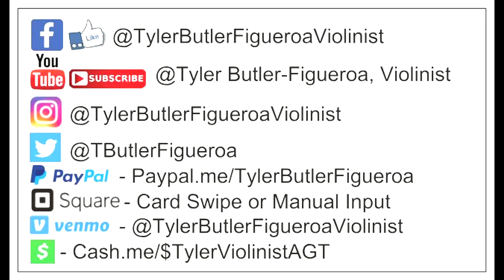Music Series Triangle Town Center Mall Raleigh NC (7/27/21) Tyler Butler-Figueroa Violinist & Adam!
2019), Corporate Event for Red Hat Annex (2019), Corporate Event for Medidata in NY (2019), First Night Raleigh (2018), Brewgaloo Festival Raleigh NC (2019), American Tobacco Campus Tower Lighting Durham NC (2019), North Hills Music Festival (2019), Performed with artist Blanco Brown well known for his song "The Git Up" (Charlotte NC, Jan. 2020), PNC Arena NC State Wolfpack vs UNC Tar Heels Halftime Basketball game (Raleigh NC, Jan. 2020), Friday Center-Chapel Hill NC UNC Lineberger Donor Dinner/Speech & Performance (Feb. 2020), Cameron Indoor Stadium (Durham NC) Duke vs UNC Carolina Mens Basketball "Senior Night" Halftime show, Virtual Concerts due to the Corona Virus (COVID19) March 2020, Band Together Nonprofit for "A Call For Change" Anti-Racism Fundraiser recorded at the Lincoln Theater in Raleigh NC (Aug. 12th, 2020), CureFest for Childhood Cancer Fundraiser (Sept. 2020), 1 Of Us Non-Profit Fundraiser for Women's cancers Durham NC (Nov. 2020), Klick Health Town Hall Ontario/NYC based (Nov. 2020), Wake Forest NC Renaissance Centre (Nov. 2020), Downtown Raleigh NC Tree Lighting 2020 with Downtown Raleigh Alliance (Nov. 2020), Wake Forest NC Renissance Centre concert along with my little brother Adam (Nov. 2020), Pop-Up Holiday Performances around hometown Raleigh NC & surrounding towns (Dec. 2020), Novartis Global Healthcare (Virtual Corporate event) based in Switzerland via All American Entertainment-Durham (A.A.E.)(Jan. 2021), Multiple performances at Moore Square Park Downtown Raleigh NC LIVE, Durham Public Schools (Club Blvd. E. S.) Virtual/Zoom multiple performances with a question and answer session (May 2021), Lions Club International Corporate Virtual Event (June 2021), Historic John Chavis Memorial Park ribbon cutting event LIVE Raleigh NC (June 2021), State Farmers Market Restaurant LIVE Raleigh NC (June 2021), LOWES Home Improvement Store in Garner NC (July 2021), etc..

Mailing Address.